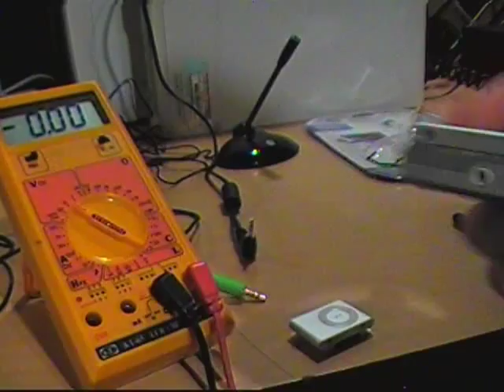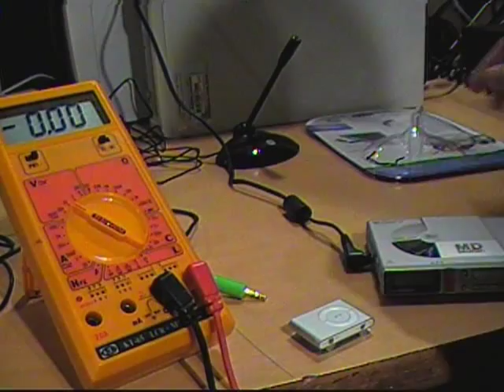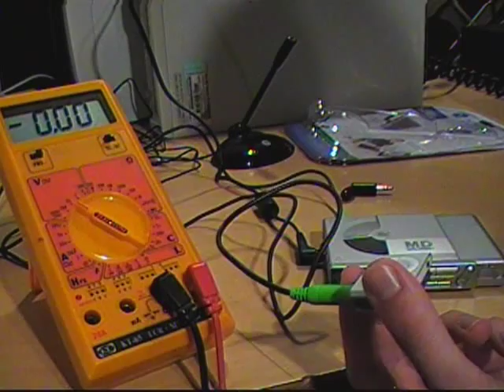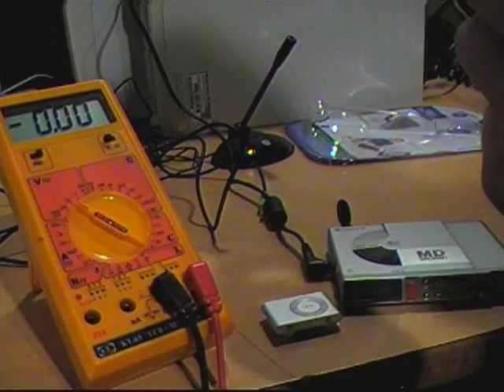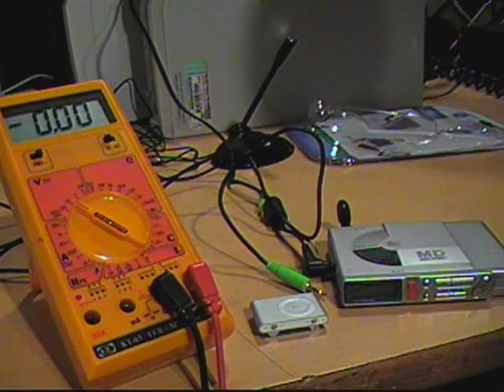Can 2.46 volts kill an iPod? (line level to mic input test)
Kodak's new Zi8, arriving September 1st, will be the first pocket-size camcorder with a stereo external microphone input.  It appears to use the Sony "plug-in power" type which provides DC power through the mic jack to power a condenser mic.  But will it also be compatible with line-level audio sources, despite this DC voltage?  I test it by using my iPod Shuffle with the powered mic jack of my Sony MiniDisc recorder.

Using the same GE microphone I use in my video with an Aiptek Action GVS, another small camcorder with an external mic input